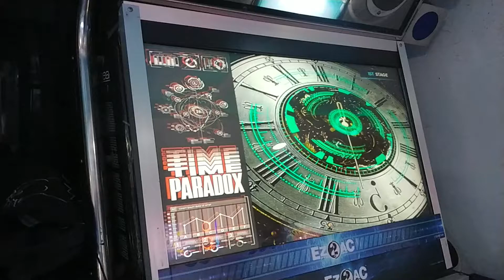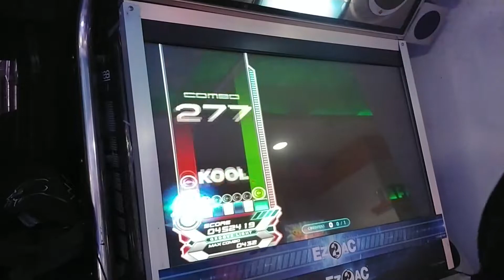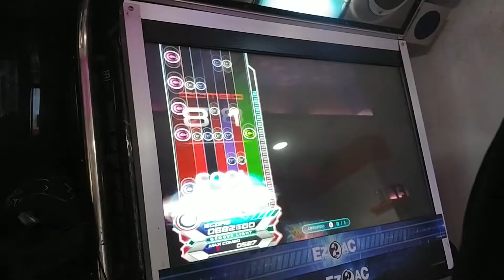211026 5K Black sour Ruby [TIME PARADOX] 80.4% 70.9만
완분 아깝네